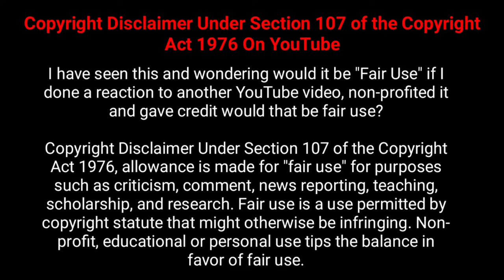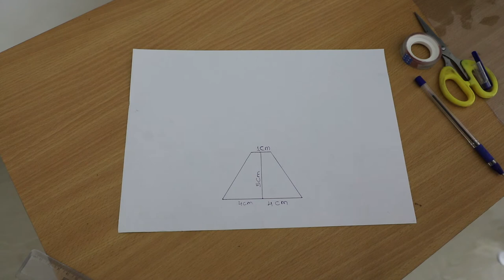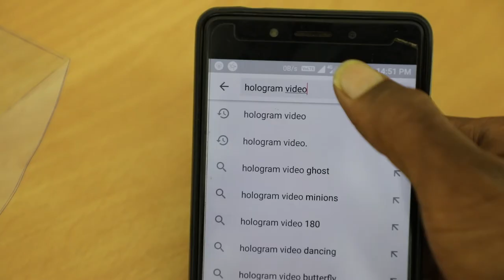How To Make Hologram Projector In 2 Minutes||10 ரூபாய் போதும்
in this video i can upload for how to create simple and low cast homed mobile 3D hologram projector  ..in this video iam only using 10 rupees money only nothing but everything k
 aand don't skip this video friends if you can try this then u ll happy...